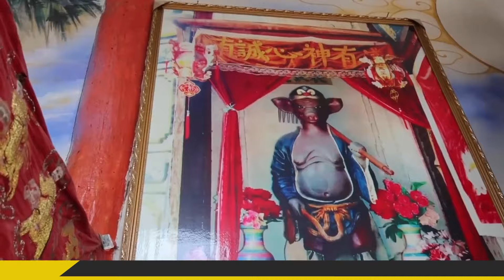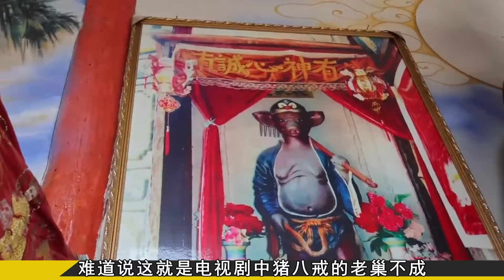云南出土豬八戒墓，墓中豬頭人身手拿九齒釘耙，專家鑒定身份真實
No.5 | 一家十三口慘遭滅門，侄兒隱忍十年后將叔叔全家殺光，最小才2歲